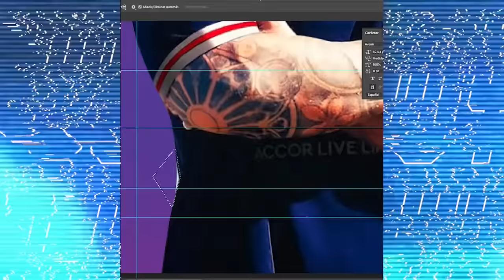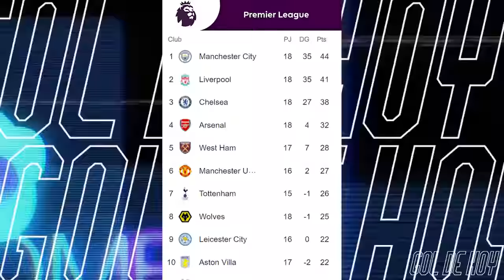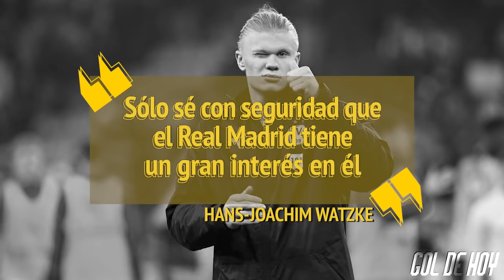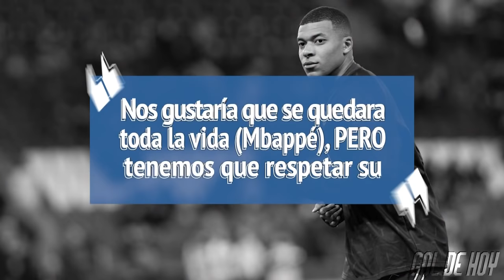CONFIRMADO: El MADRID va por HAALAND | “MBAPPÉ buscaría SALIR del PSG”